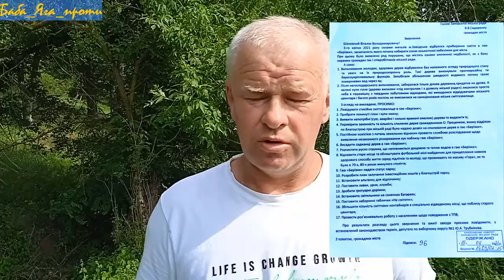ЗВЕРНЕННЯ ДЕПУТАТА ДО ПОЛІЦІЇ.Влада спить—місто тоне у смітті?!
Коли люди байдужі — влада спить, коли знаходиться людина, якій не байдуже — його критикують, він всім буде "поганим", бо не дає владі спати, а людям бути байдужими.
00:00 Депутат Трубніков про подію
01:30 Дитячою акцією привернути увагу до проблеми
03:33 Акція
04:06 Розповідь місцевого жителя
08:30 засаджували деревами щоб не розмивало грунт
08:45 Якщо коротко